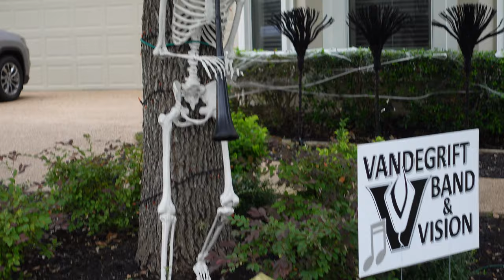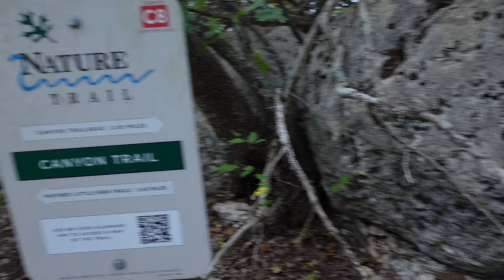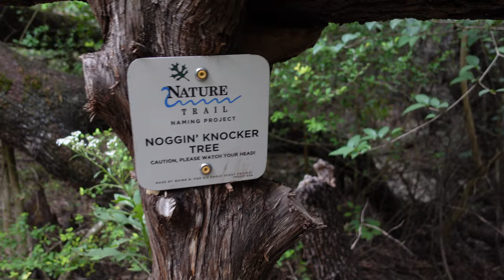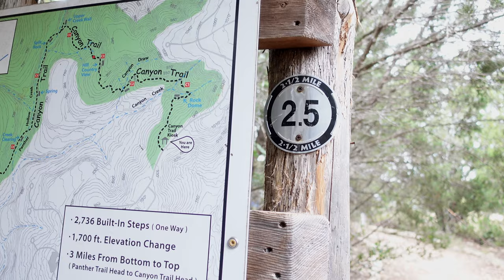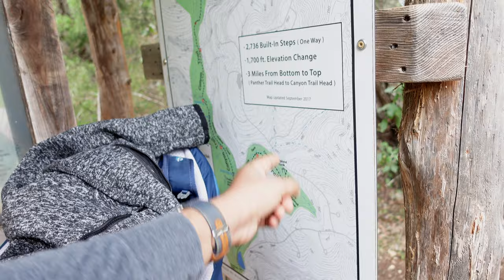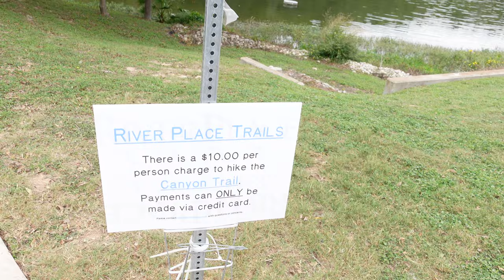అడవి పక్కనే ఇల్లులు ఎలా ఉన్నాయో Drone వీడియో లో చూడండి😳 || Hiking Trail Part-2 || Vamsi AlekhyaVlogs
In this video, we showed hikingtrail along the pond. RiverPlceNaturalTrail is open to the public to enjoy nature.
RiverplaceNatureTrail is a 5.5 mile(8.9kms).
Some cool lookout points along the way. Absolutely beautiful drive to this trail.